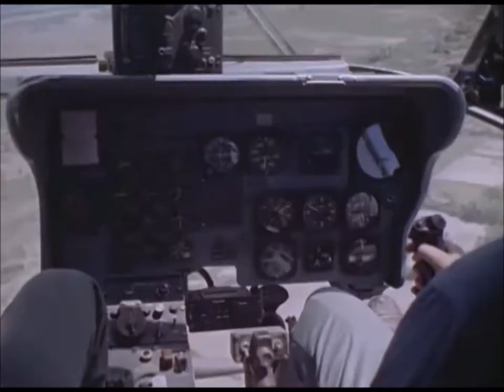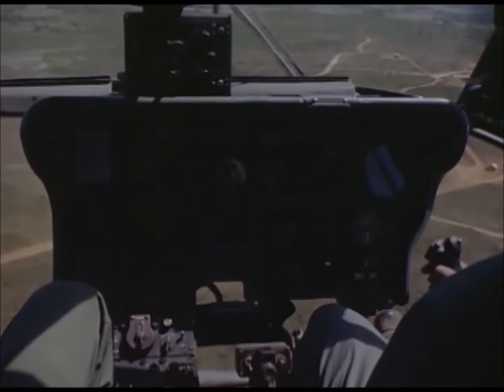US Army Piasecki CH-21C Shawnee "flying banana" in Vietnam (1963)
The Piasecki H-21C (redesignated CH-21C in 1962) was first deployed to Vietnam in December 1961, in support of Army of the Republic of Vietnam troops.
The H-21, which was designed for cold weather operations, performed poorly in the hot weather of Vietnam.
Relatively slow, the CH-21's unprotected control cables and fuel lines proved vulnerable to the enhanced threat posed by North Vietnamese Army and Vietcong ground forces.
The Shawnee continued in service as the U.S. Army's helicopter workhorse in Vietnam until 1964.
footages from US National Archives